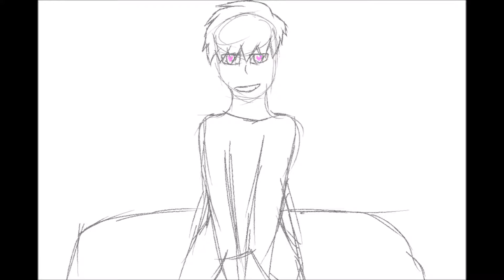dead girl walking wip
i'm still working on it I'M DONE DONE WITH THE GAY YET